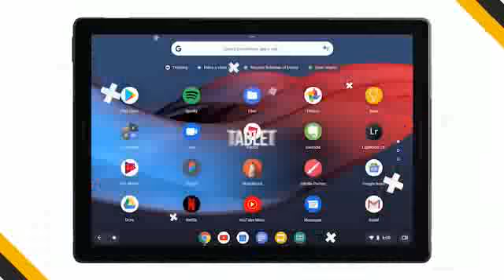9 cedems fiesta